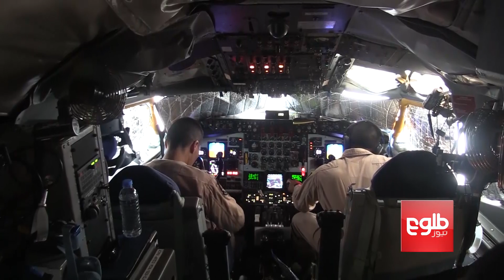FARAKHABAR: Defense Ministry Preparing For US Troop Surge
The Afghan Ministry of Defense (MoD) on Saturday said it has starting preparing for the deployment of extra US troops to the country.

“Training centers exist in Kabul, Jalalabad, Helmand, Mazar-e-Sharif and Kandahar and Gardez where we have training centers and they (the additional troops) will help us in our training centers,” said MoD spokesman Dawlat Waziri.

On August 21, US President Donald Trump outlined a revised vision for the US war against terrorism in Afghanistan, pledging to end a strategy of nation building and instead increase attacks on militants.

In this episode of Farakhabar, host Jamalnaser Farahmand discusses the topic with the following guests

Abdul Jabbar, Qahram, MP
Fardin Hashimi, political analyst